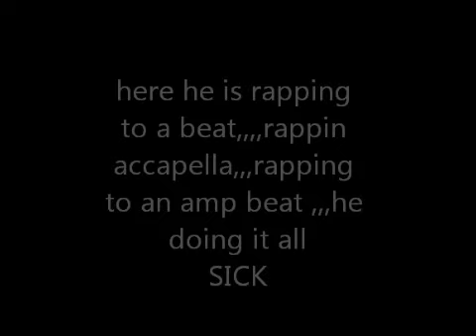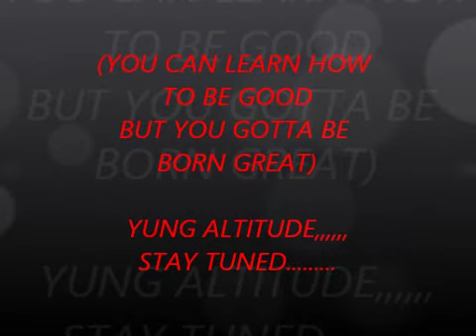ALTITUDE ,BORN GREAT ,,,VERSE COMPILATION,,ANDY SPITTIN BARS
ANDREW LATINI SPITTIN SOME OF HIS BEST VERSUS ON VIDEO,,SHOEWING AMAZING DIVERSITY